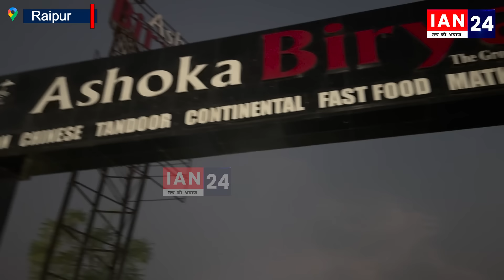युवकों के मौत के 38 घंटे बाद भी Ashoka Biryani की देखिए लापरवाही, रायपुर पुलिस सुस्त...